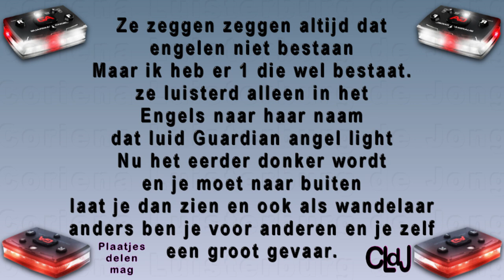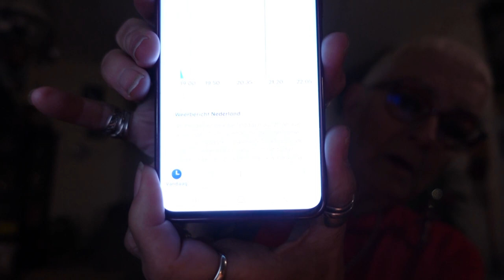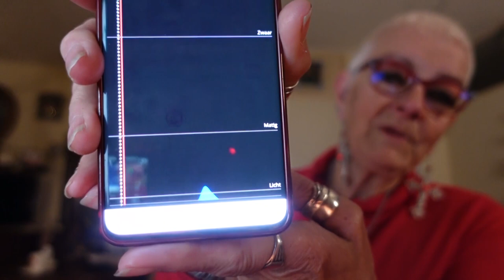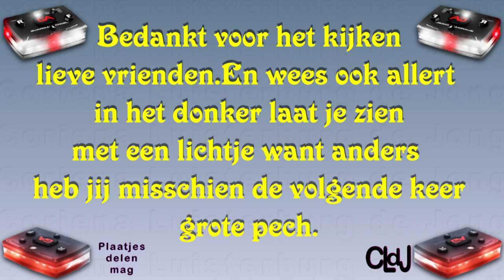zo 15 okt | Uitleg over mijn boosheid | Plaatje maken voor Roderick | editen. #1988